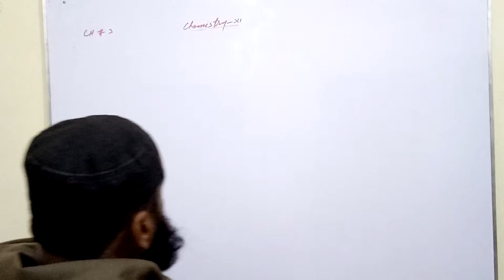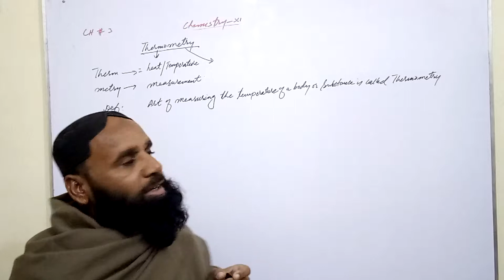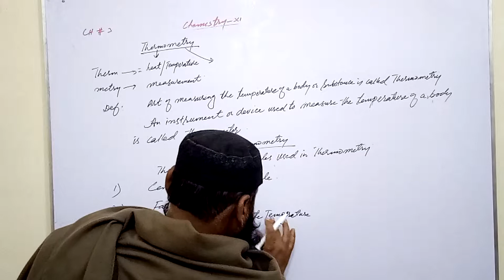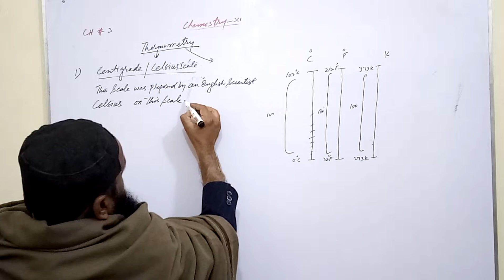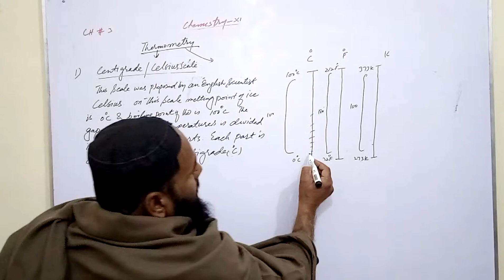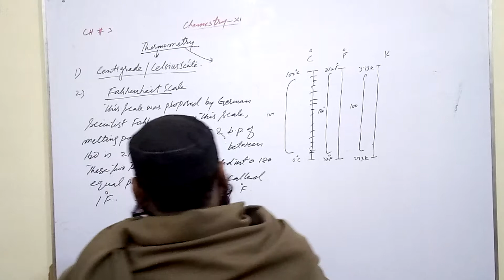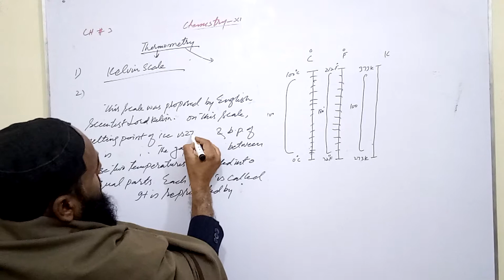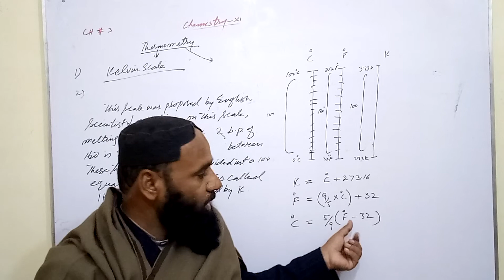Thermometry &Scales of temperature ,CH#3,Chemistry-xi